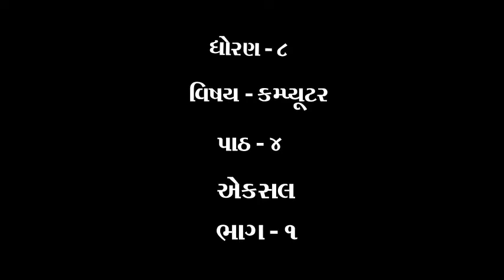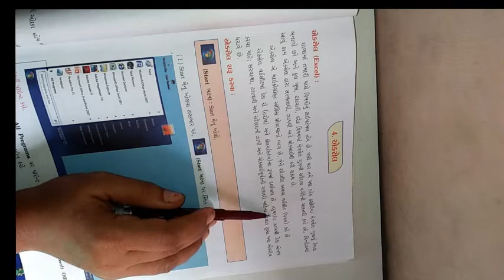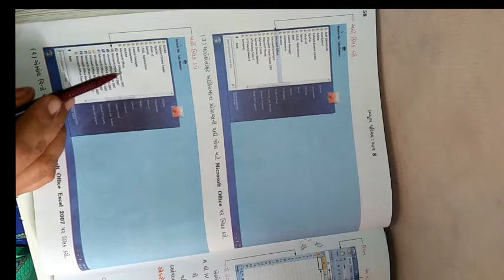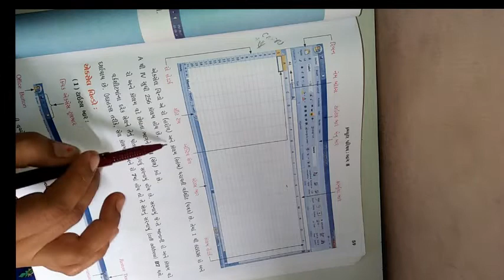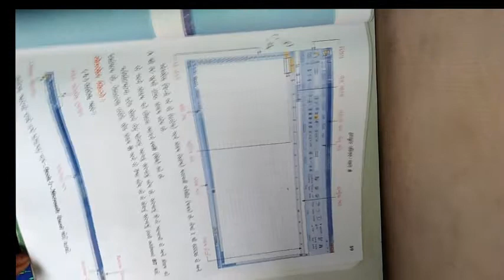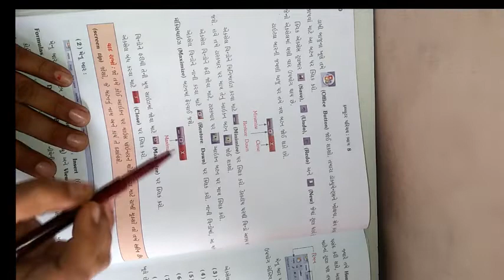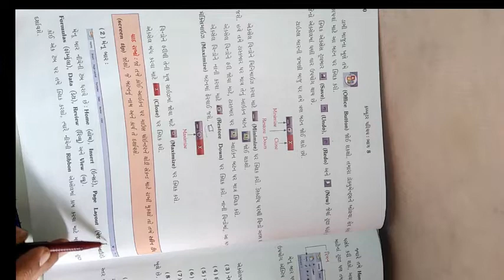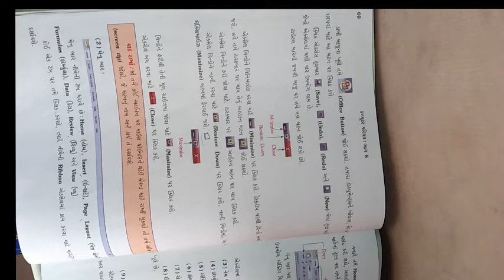ધોરણ ૮ વિષય કમ્પ્યુટર પાઠ ૪ એકસલ ભાગ ૧